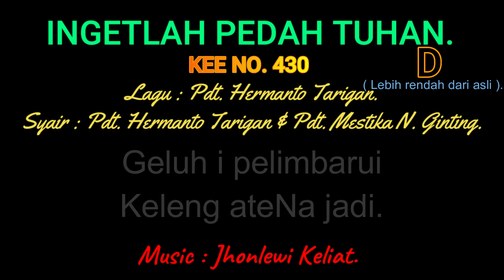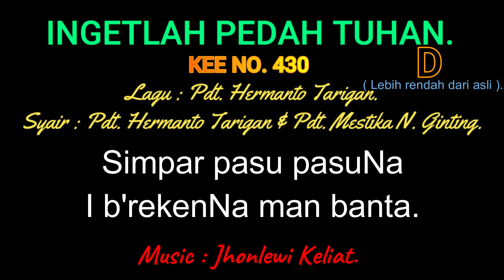KEE 430 (Karaoke Version). D (lebih rendah). INGETLAH PEDAH TUHAN.